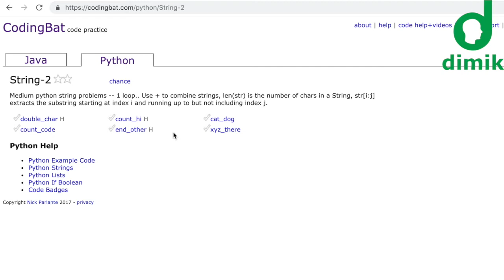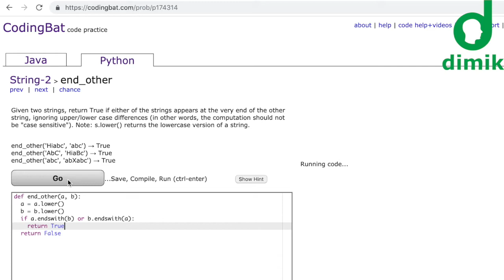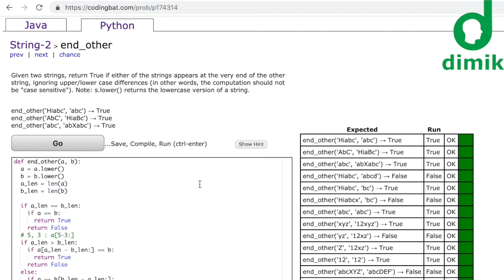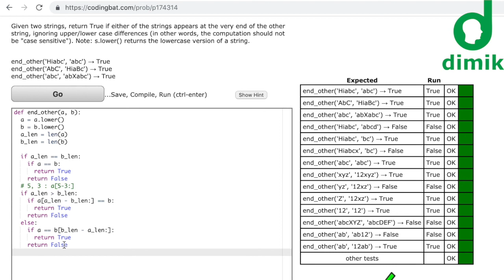পাইথন এক্সারসাইজ - স্ট্রিং ২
বিগিনারদের জন্য পাইথন এক্সারসাইজ।